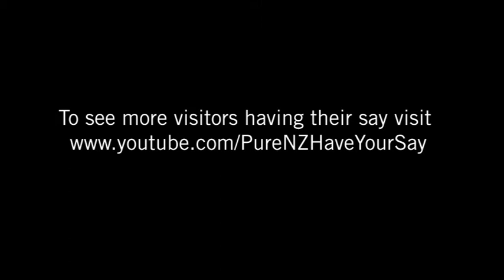Fun and games in the Bay of Islands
Just a quick hello from the Bay of Islands in New Zealand.